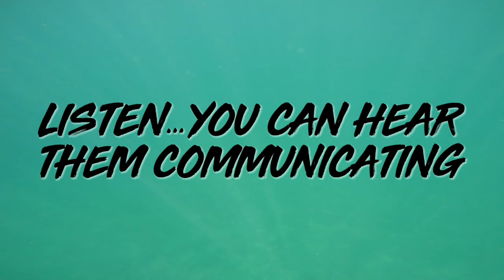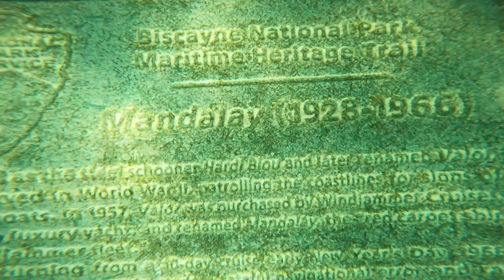Mandalay Shipwreck Freediving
On New Years Day, 1966, the schooner Mandalay ran aground on Long Reef. The wreck now lies in the eastern part of Biscayne National Park and is one of the best shallow dive spots in the park.

John G. Alden Naval Architects, Inc. designed Mandalay, originally named Hardi Biou, for Dr. Henry D. Lloyd of Brookline, Massachusetts. The 110’ 6” long, steel hulled schooner was built by George Lawley & Son, Corporation in 1928, at a cost of $177,000. The schooner was sold in 1931 and renamed Valor, and subsequently had 5 other owners under that name. Michael Burke, owner of Windjammer Cruises, Inc., purchased, refitted, and renamed the vessel Mandalay in 1965, for use as a luxury cruise ship.

Mandalay was beautifully outfitted in mahogany, brass, and ivory, and had a teak deck. Aft quarters were a suite of 2 rooms with an adjoining bath for the owner, 3 single staterooms, each with a bath, and a large guest room with an individual bath. Forward of the main mast were a large saloon and living room, 3 officer’s staterooms with a bath, and ample forecastle for 6 men with a washroom and shower. All bathrooms had hot and cold water and all waste connected to a complete sanitary system. There were electrical lights and fans and other electrical equipment, and every stateroom had individual ventilation.

In late 1965, Mandalay was headed toward Miami with 23 vacationers and 12 crew, returning from a 10 day Bahaman cruise. Passengers had retired to their rooms after celebrating the arrival of the New Year, 1966, and Captain Asmund [Jim] Gjevick, a 26 year old Norwegian, went to sleep about 1:00 AM, leaving a novice seaman at the helm. All were awakened when Mandalay was driven hard aground on Long Reef. Later, Captain Gjevick admitted he had miscalculated the distance from Fowey Rocks, causing Mandalay to be 20 miles off course. At the request of Capt. Gjevick, an SOS was sent by A.E. Lundquist, President of the Coca Cola Bottling Co. of Boston at 3:45 AM, which brought Coast Guard helicopters and patrol boats to the scene. Flares were dropped by the helicopters, and fired by Mandalay crew to illuminate the rescue operation that took place in windy conditions with 10 foot waves. Three helicopters lifted 24 persons, one by one, and flew them to Homestead Air Force Base. The only injury was to L. Quinn Hal, an Indianapolis real estate man, who cut his hand.

Scavengers stripped the vessel, taking the ship’s compass, sextant, chronometers, passenger cameras, watches, and purses, and the owner’s personal gear. Tons of lead ballast blocks, taken by small outboard motorboats and melted into lead diving weights, were resold at $1.00 per pound. The ½ ton anchor and stud link chain were also taken. On the Sunday after Mandalay was grounded she was “picked to her skin and bones” by average work-a-day boat owners, before salvage tugs could arrive. The tugs failed to pull the ship off the reef, and so the masts were removed, by contract with the owners, for eventual use in the re-creation of a Spanish Galleon called Golden Doubloon. Today the skeleton of Mandalay, “red carpet ship of the Windjammer fleet”, can be found embedded on Long Reef in Biscayne National Park.